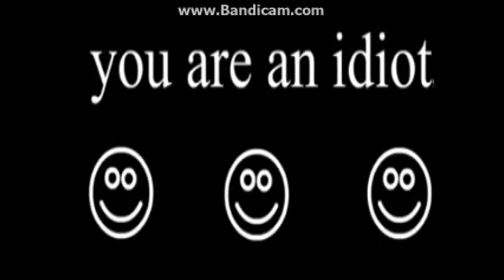So Who Is Sporticus?